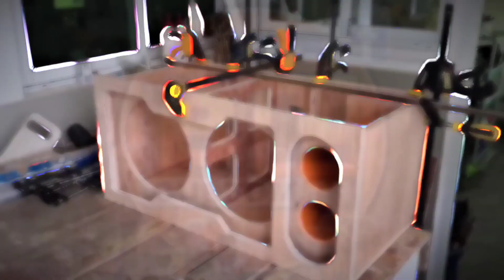The Making Eight [ 8 ] DIY custom SPEAKER Set Up - Budget "Loud n Clear" for outdoor indoor Use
The Making Eight [ 8 ] DIY custom SPEAKER Set Up - Budget "Loud n Clear" for outdoor indoor Use @aleksondiy

💛  TO STAY UPADATED FOR OUR NEW/LATEST UPLOADED VIDEOS..

Usapang Sounds
Team O_X
Jerry Padaong
GODFOX BASS
Cong TV
DjRowel Official
Juan Dilasag
Godfox Bass
Alex Gonzaga
Charcoal Monkey